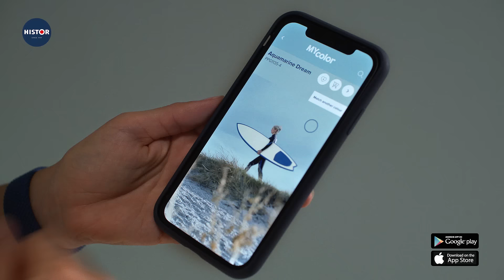Histor MY color MY first child 15"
Histor MY color. Breng je mooiste kleuren thuis. Download nu de Histor MY color app.